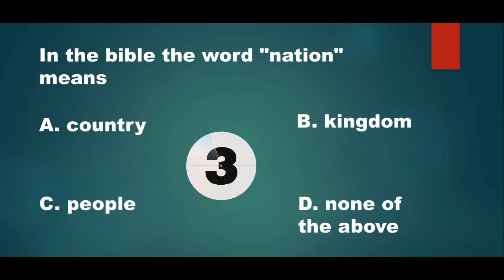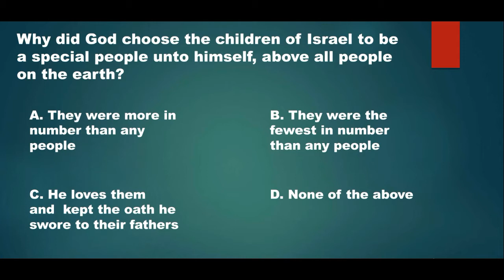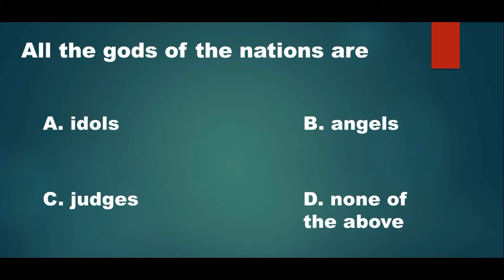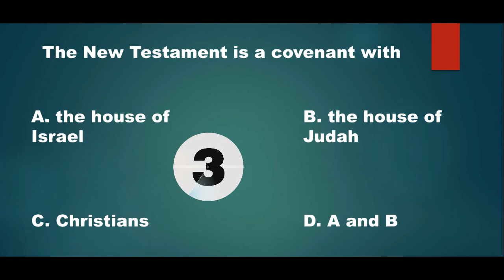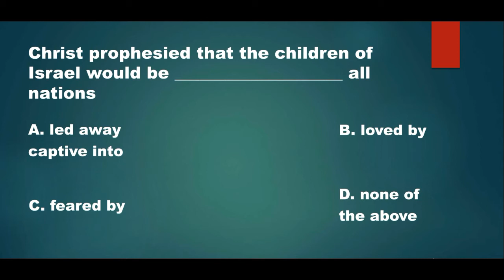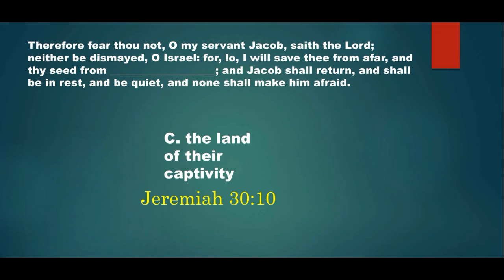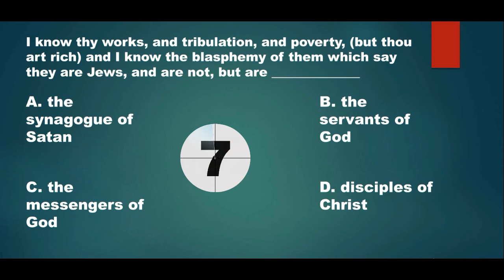Bible Trivia #10 - Test your knowledge - Meditate on the word!